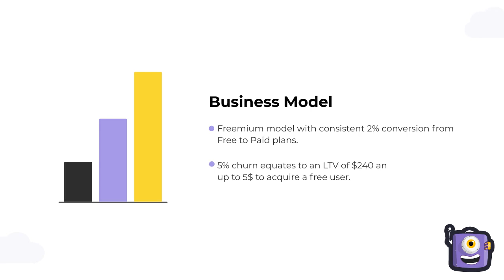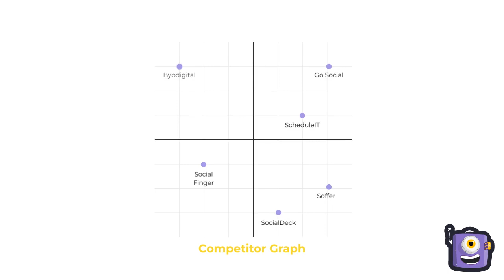HOW TO GROW YOUR SOCIAL BRAND ?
In simple terms, digital marketing is the promotion of products or brands via one or more forms of electronic media. Digital marketing is often referred to as online marketing, internet marketing or web marketing.

Digital marketing has been around for quite some time but it hasn’t been very well defined. We tend to think that digital marketing encompasses banner advertising, search engine optimization (SEO) and pay per click. Yet, this is too narrow a definition, because digital marketing also includes e-mail, RSS, voice broadcast, fax broadcast, blogging, podcasting, video streams, wireless text messaging, and instant messaging. Yes! digital marketing has a very wide scope.

This is a great space to write long text about your company and your services. You can use this space to go into a little more detail about your company. Talk about your team and what services you provide. Tell your visitors the story of how you came up with the idea for your business and what makes you different from your competitors. Make your company stand out and show your visitors who you are.

The use of social media in digital marketing interaction allows brands to receive both positive and negative feedback from their customers as well as determine what media platforms work well for them.

Digital marketing pro vides increased advantage for brands and businesses. It is now common for consumers to post feedback online through social media sources, blogs, and websites about their experience with a product or brand.